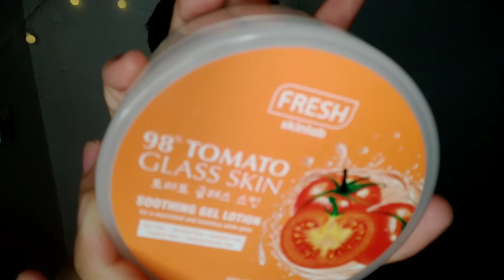BEST SKINCARE I'VE TRIED | FRESH SKINLAB TOMATO GLASS SKIN | MICHAEL LANUZA VLOGS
Hello Guys!
In this vlog, I tried THE BEST SKINCARE so far. Reviewed Fresh Skinlab, 98% Tomato Glass Skin Soothing Gel Lotion.

HOPE YOU GUYS LIKE THIS VIDEO GIVE IT A THUMBS UP 👍